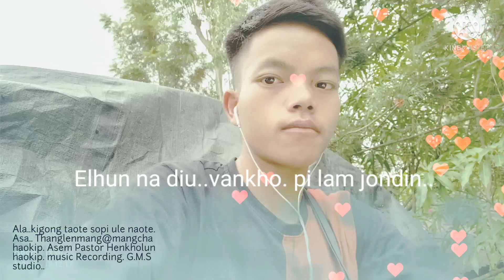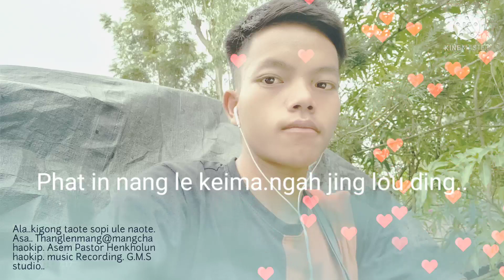//Kigong taote sopi ule naote//lyric//Thanglenmang@mangcha//Gospel song//